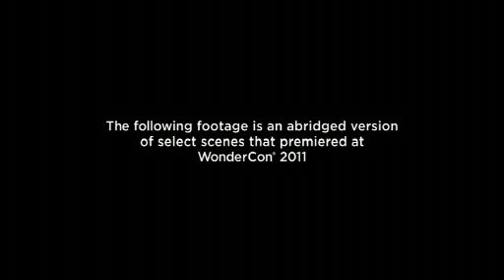Zöld Lámpás (EXKLUZÍV, feliratos előzetes) - Hungarian Trailers.com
Színes, amerikai akció, kalandfilm 2011. augusztus 11-től a mozikban!